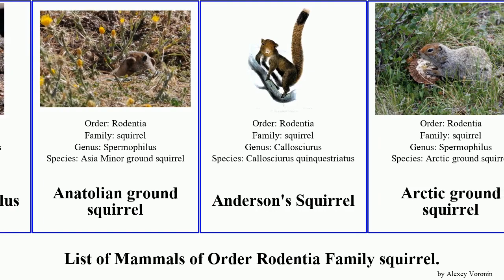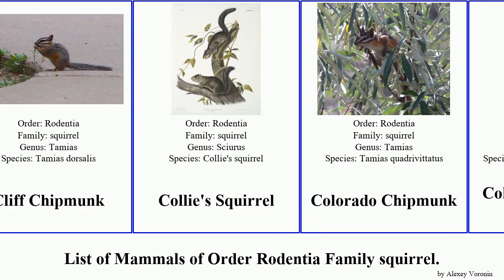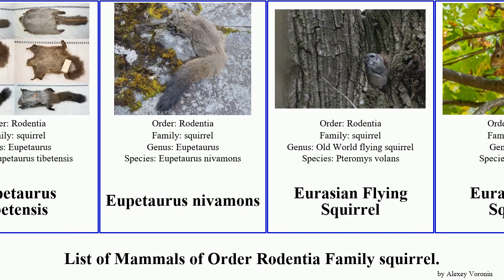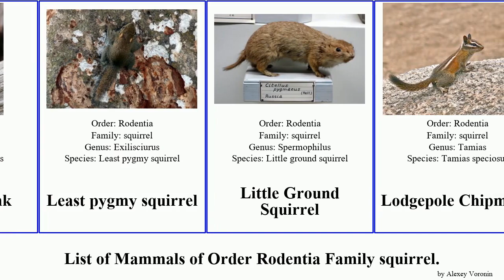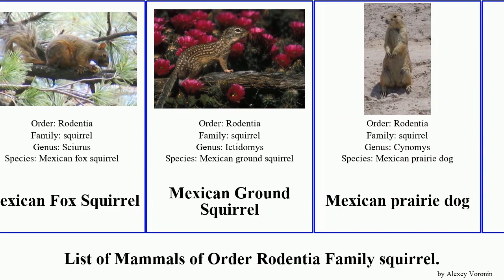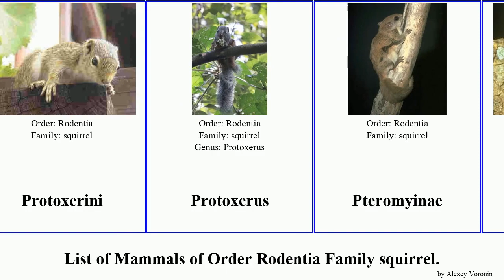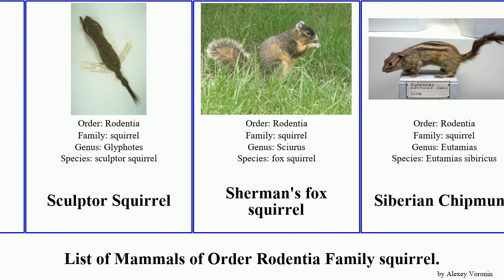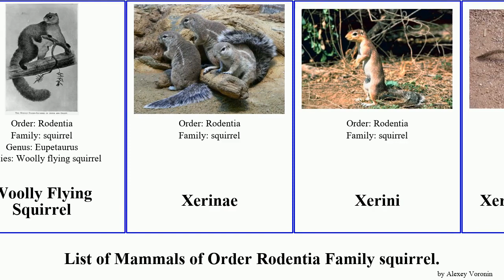List of Mammals of Order Rodentia Family squirrel. chipmunk flying marmot spermophilus giant palm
19th Floor - Bobby Richards (Free YouTube library)

Abert's Squirrel
African bush squirrel
African Linsang
African striped squirrel
Alashan Ground Squirrel
Alaska Marmot
Allen's Squirrel
Allen’s Chipmunk
Alpine Chipmunk
Alpine marmot
Altai Marmot
Ammospermophilus
Anatolian ground squirrel
Anderson's Squirrel
Arctic ground squirrel
Arctic Ground Squirrel
Arizona Black-tailed Prairie Dog
Arizona Gray Squirrel
Arrow Flying Squirrel
asian chipmunk, siberian chipmunk
Asian Red-cheeked Squirrel
Asiatic striped squirrel
Barbary Ground Squirrel
Belding's Ground Squirrel
Belomys
Berdmore’s Palm Squirrel
Bhutan Giant Flying Squirrel
Biswamoyopterus
Black and Red Bush Squirrel
Black giant squirrel
Black-capped Marmot
Black-eared Squirrel
Bobak Marmot
Bolivian Squirrel
Bornean Mountain Ground Squirrel
Borneo Black-banded Squirrel
Bryant's Fox Squirrel
Bushy-tailed Olingo
California Chipmunk
California ground squirrel
Callosciurinae
Callosciurus erythraeus thaiwanensis
Callospermophilus
Cambodian Striped Squirrel
Cascade Golden-mantled Ground Squirrel
Caucasian Mountain Ground Squirrel
Caucasian Squirrel
Celebes Dwarf Squirrel
Chinese Ferret Badger
Chipmunk
Cliff Chipmunk
Collie's Squirrel
Colorado Chipmunk
Columbian Ground Squirrel
Common Giant Flying Squirrel
Common Palm Squirrel
Complex-toothed flying squirrel
Congo Rope Squirrel
Crab-eating Mongoose
Cream-colored Giant Squirrel
Cynomys
Damara Ground Squirrel
Deppe's Squirrel
Douglas's Squirrel
Dusky Palm Squirrel
Ear-spot Squirrel
Eastern American Chipmunk
Epixerus
Eupetaurus
Eupetaurus tibetensis
Eupetaurus nivamons
Eurasian Flying Squirrel
Eurasian Red Squirrel
Exilisciurus
Finlayson’s Squirrel
Funambulus obscurus
Geoffroy's Ground Squirrel
Geosciurus
Giant Flying Squirrels
Golden Mantled Ground Squirrel
Gray-bellied Squirrel
Gray-collared Chipmunk
Gray-headed Flying Squirrel
Great Basin Ground Squirrel
Green Bush Squirrel
Grey Squirrel
Grizzled giant squirrel
Groove-toothed Flying Squirrel
Guayaquil Squirrel
Guerlinguetus
Guerlinguetus aestuans
Gunnison's Prairie Dog
Hadrosciurus igniventris
Hadrosciurus pyrrhinus
Hadrosciurus spadiceus
Harris's Antelope Squirrel
Himalayan marmot
Hoary Marmot
Hoary-bellied Squirrel
Hodgson's Giant Flying Squirrel
Hopi Chipmunk
Hopi Chipmunk
Horse-tailed Squirrel
Humboldt gliding squirrel
Hylopetes
Ictidomys
Idaho Ground Squirrel
Indian Giant Squirrel
Indian giant flying squirrel
Inornate Squirrel
Iomys
Japanese Squirrel
Jungle Palm Squirrel
Kaibab squirrel
Large black flying squirrel
Layard's palm squirrel
Least chipmunk
Least pygmy squirrel
Little Ground Squirrel
Lodgepole Chipmunk
Long-eared Chipmunk
Long-tailed Ground Squirrel
Long-tailed Marmot
Low's Squirrel
Maritime Striped Squirrel
Marmot
Marmota marmota latirostris
Marmotini
Mearns's Squirrel
Menzbier's Marmot
Merriam’s Chipmunk
Mexican Flying Squirrel
Mexican Fox Squirrel
Mexican Ground Squirrel
Mexican prairie dog
Microsciurus
Mindanao Squirrel
Mohave Ground Squirrel
Mohave ground squirrel
Mongolian Marmot
Mount Graham red squirrel
Mutable Sun Squirrel
Namdapha flying squirrel
Nelson's antelope squirrel
Notosciurus granatensis
Notosciurus pucheranii
Old World flying squirrel
Olympic marmot
Orange-bellied Himalayan Squirrel
Oriental giant squirrel
Otospermophilus
Otospermophilus atricapillus
Pallas's Squirrel
Palm Squirrels
Palmer’s Chipmunk
Perny's Long-nosed Squirrel
Petinomys
Phayre's Squirrel
Philippine Tree Squirrel
pine squirrel
Plantain Squirrel
Poliocitellus
Prosciurillus
Prosciurillus alstoni
Protoxerini
Protoxerus
Pteromyinae
Pteromyini
Pteromys volans orii
Ratufinae
Red and White Giant Flying Squirrel
Red Bush Squirrel
Red Squirrel
Red-cheeked Ground Squirrel
Red-cheeked squirrel
Red-hipped Squirrel
Red-tailed Chipmunk
Relict Ground Squirrel
Rheithrosciurus
Rhinosciurus
Richardson's Ground Squirrel
Ring-tailed Ground Squirrel
Rio Grande Ground Squirrel
rock marmot
Round-tailed Ground Squirrel
Russet Ground Squirrel
Sanghir Squirrel
Sciurillinae
Sciurinae
Sciurini
Sciurotamias
Sciurus
Sciurus meridionalis
Sciurus niger cinereus
Sciurus vulgaris orientis
Sculptor Squirrel
Sherman's fox squirrel
Siberian Chipmunk
Sierra Madre Ground Squirrel
Slender Squirrel
Smith's Bush Squirrel
Smoky Flying Squirrels
Sonoma Chipmunk
Southern Palawan Tree Squirrel
Speckled Ground Squirrel
Spermophilus
Spermophilus
Spermophilus brunneus
Spermophilus columbianus
Spermophilus richardsonii
Spermophilus townsendii
Spermophilus armatus
Spotted Ground Squirrel
squirrel
striped bush squirrel
Sundasciurus
Swinhoe's Striped Squirrel
Tamias sibiricus lineatus
Texas Antelope Squirrel
Thirteen-lined Ground Squirrel
Three-striped Ground Squirrel
Townsend's Chipmunk
Townsend’s Chipmunk
Uinita Ground Squirrel
Uinta Chi